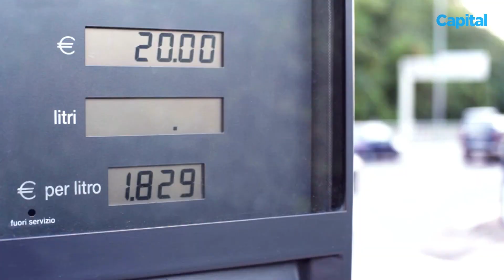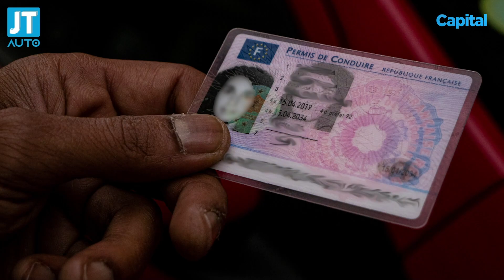Hausse du prix des carburants, les nouvelles Alpine de la Gendarmerie… le JT Auto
C’est le sujet brûlant du moment. Les élections présidentielles ? La fin de la gratuité des tests Covid-19 ? Non, l’explosion des prix des carburants ! Il faut dire que l’essence sans-plomb et le diesel ont atteint des niveaux historiques ces dernières semaines. Comptez 1,54 euro en moyenne le litre de diesel et 1,61 euro le litre d’essence SP95-E10, selon les derniers chiffres communiqués par le ministère de l’Ecologie le 8 octobre. Soit une hausse d’environ 20% par litre d’essence et de gazole par rapport au début de l’année.

Face à cette flambée des prix à la pompe, le gouvernement est montré du doigt par les associations d’automobilistes et certains députés de l’opposition. La cause ? Les taxes (TVA et TICPE) qui pèsent lourd dans le prix des carburants, puisqu’un litre d’essence comporte près de 60% de taxes. Le gouvernement a fini par réagir en fin de semaine, peut-être de peur de réveiller le mouvement des gilets jaunes, créé il y a 3 ans… suite notamment à la hausse du prix des carburants.

L’Etat a promis des actions à court terme pour enrayer cette augmentation. Si la baisse de la TVA a rapidement été écartée par l'exécutif, la création d’un chèque carburant semble la mesure privilégiée par le gouvernement. A l’instar du chèque énergie, seuls les foyers les plus modestes pourraient en profiter. Si les mesures d’application n’ont pas encore été annoncées, le gouvernement pourrait reprendre certaines conditions nécessaires pour profiter du “superbonus” de la prime à la conversion : avoir un revenu fiscal de référence inférieur à un certain montant, devoir faire de nombreux kilomètres chaque jour pour aller travailler…

Pouvoir mettre de l’essence dans sa voiture est une chose, encore faut-il avoir suffisamment de points sur son permis de conduire pour l’utiliser. Selon un document budgétaire, le gouvernement prévoit une nette hausse des retraits de points dans les années à venir. Et avance même des chiffres : 8,7 millions de lettres de retrait de points envoyées en 2022, 13 millions en 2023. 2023 qui serait la première année où le nombre de lettres de retrait serait supérieur aux lettres de restitution de points.
L’Etat a promis des actions à court terme pour enrayer l'augmentation des prix à la pompe

Il y a tout de même une bonne nouvelle dans ce JT Auto. Du moins pour la gendarmerie, dont la brigade de recherche et d’intervention (BRI) recevra un nouveau bolide en milieu d’année prochaine pour remplacer les vieillissantes Mégane RS. Comme il y a 50 ans, il s’agit de l’Alpine A110. Une voiture très plaisante à conduire comme nous l’avions constaté lors de notre essai de l’A110S.

Dans ce JT Auto, nous reviendrons aussi sur le plan “France 2030” présenté par le président Emmanuel Macron et la possible mauvaise nouvelle qui attend les employés de chez Volkswagen.

Crédit photos : Getty Images